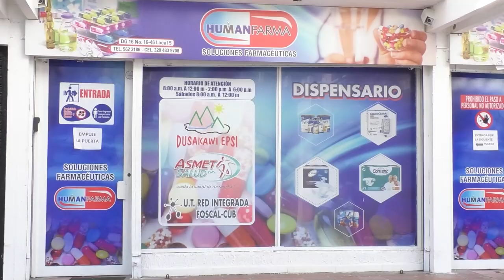DOS POLICÍAS HERIDOS AL CHOCAR CONTRA UNA VOLQUETA